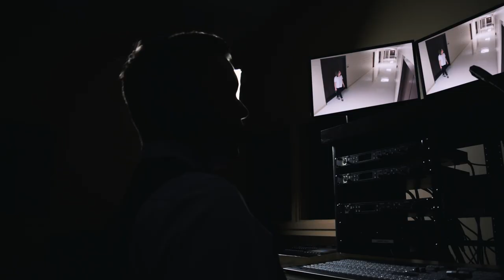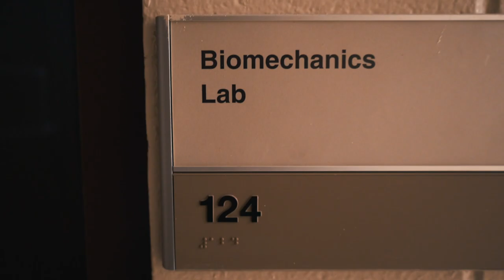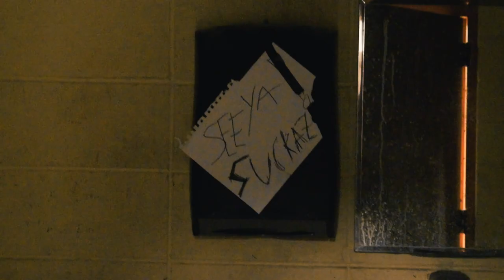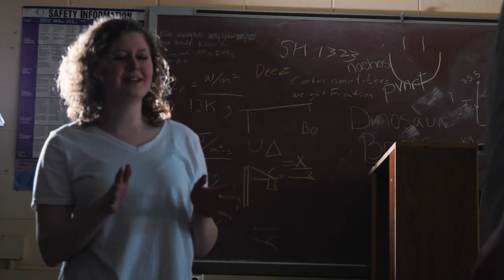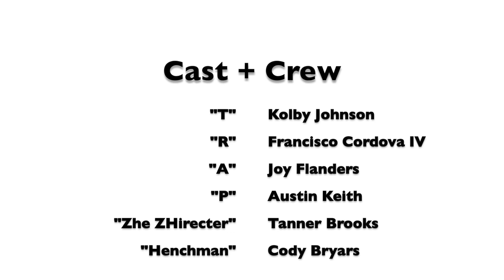Repetitive Motion (2019)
Made for JagTV61.1.  This is the full version.  There was a lighting fast version made for a film contest
Director: Charlie Flowers
Writer: Francisco Cordova